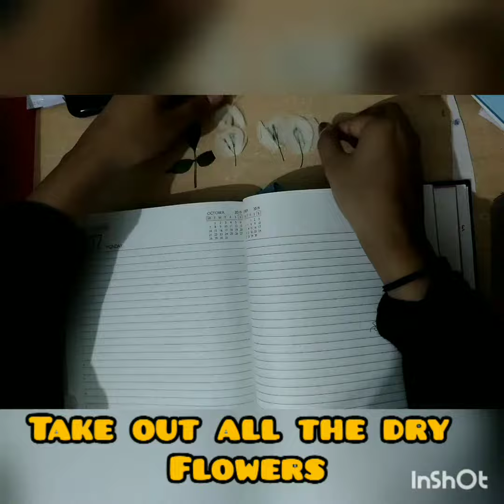PASTING DRY FLOWERS🌸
Hey champs..
we are back with an interesting activity
check it out & enjoy
xoxo!